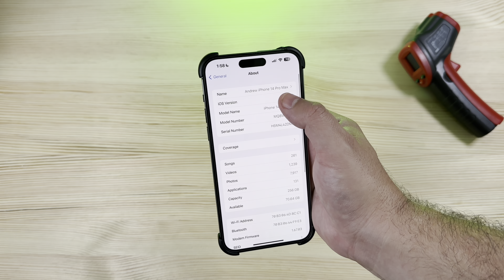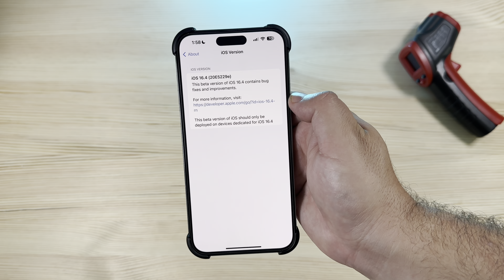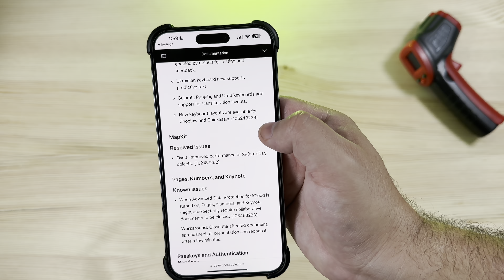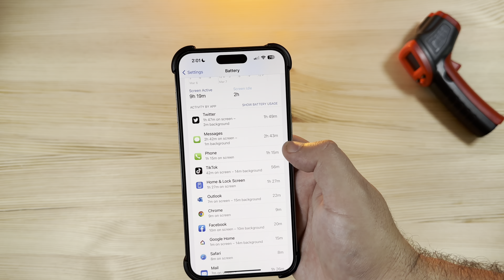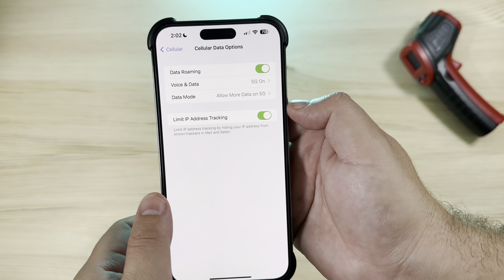iOS 16.4 Beta 3 What’s New | Still Waiting...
Apple just dropped iOS 16.4 Beta 3 for developers and the public beta should be dropping this week as well! Let's see if there is anything new found in this build!